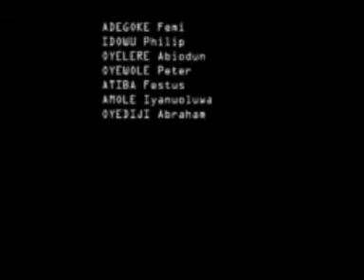The Grace of Giving Part 2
THE GRACE OF GIVING: FACTS TO KNOW ABOUT GIVING
REVD. DR. SAM OYEDELE
First Baptist Church Okelerin Ogbomoso Oyo State
October, 2014